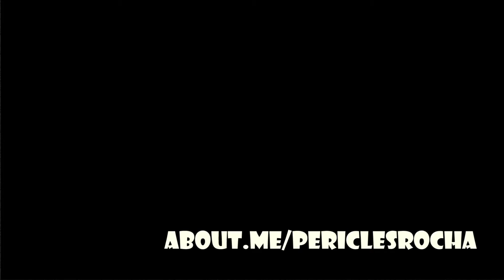The Addams Family theme (Metal/Hard Rock)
My metal/hard rock of "The Addams Family" theme. Originally composed by Vic Mizzy